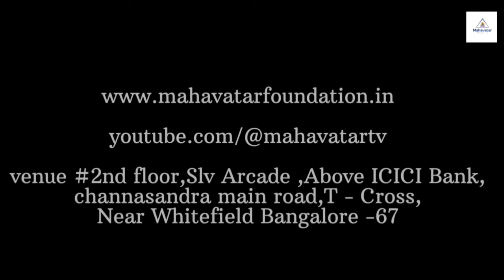ಅತೀಂದ್ರಿಯ ಯೋಗಿಯ ಜೀವನ ಪಯಣ- ಯೋಗಿ ವೇಮನ ಕುರಿತು I ಡಾ.ವೆಂಕಟ ಲಕ್ಷ್ಮಿ